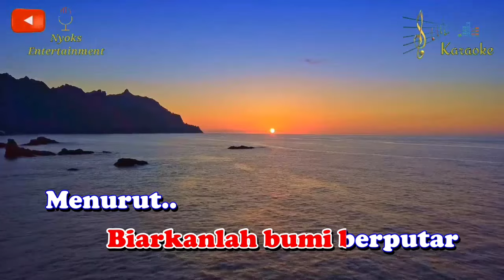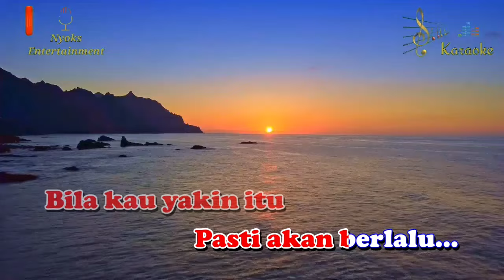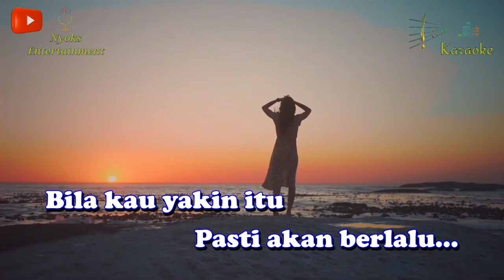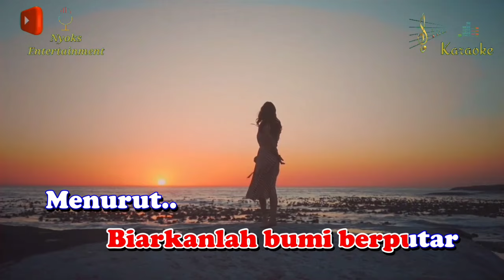ESOK KAN MASIH ADA - Utha Likumahuwa (Karaoke) Nada Pria || E=DO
Sesaat Kau Hadir - Utha Likumahuwa karaoke nostalgia nada cowok versi Keyboard Yamaha psr 975.

Lirik Lagu Esok Kan Masih Ada - Utha Likumahuwa: 👇

Wajahmu ku pandang
Dengan gemas
Mengapa air mata
Slalu ada di pipimu
Hai Nona Manis
Biarkanlah bumi berputar
Menurut..
Kehendak Yang Kuasa..

Apakah artinya
Sebuah derita
Bila kau yakin itu
Pasti akan berlalu
Hai Nona Manis..
Biarkanlah bumi berputar
Menurut..
Kehendak Yang Kuasa..

Tuhan pun tau
Hidup ini sangat berat..
Tapi takdir pun tak mungkin
Slalu sama..

Coba cobalah tinggalkan
Sejenak anganmu..
Esok kan masih ada
Huu..huu..